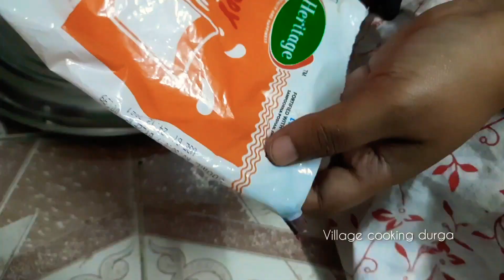సింపుల్ cake, birthday cake ,christmas cakeడౌట్ లేకుండా చాక్లెట్ కేక్simple chocolate cake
Village recipes explained in a simple way  simple cake recipe affordable costs less delicious chocolate cake cake for new year